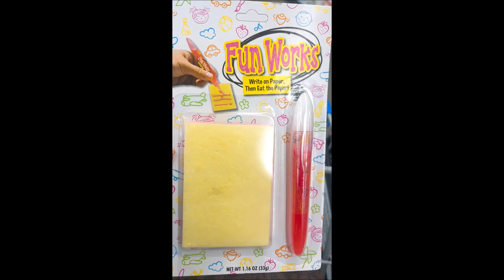NEW Five Below Ice Cream Squishies, Keychains, Edible Paper Candy, Fortune Cookie Surprise, Walk by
NEW Five Below Ice Cream Squishies, Keychains, Edible Paper Candy, Fortune Cookie Surprise, Walk by quiq short shorts video youtube 2023 new items fidgets fidget items squishy stress balls orbeez candies fun stuff